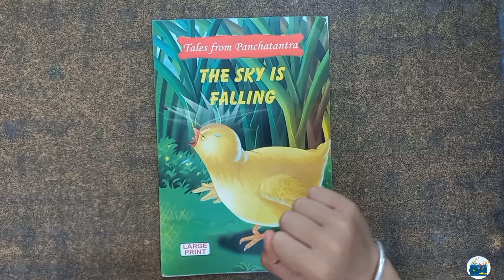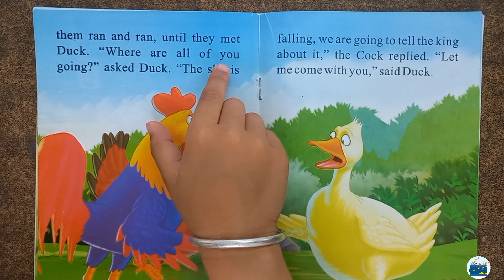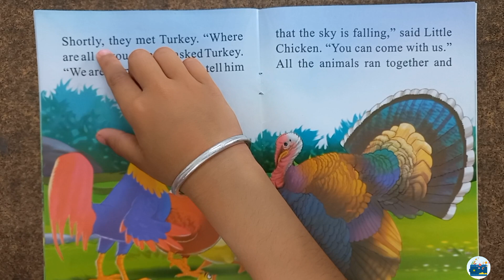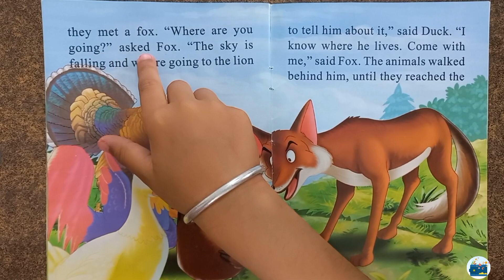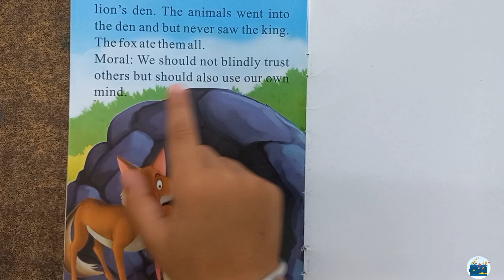Book Review | Reading with Sujay | The Sky is Falling | Tales from Panchatantra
In this video My 5 year old Son read the book The Sky is Falling... you can check this book if you like you can purchase for your kids.